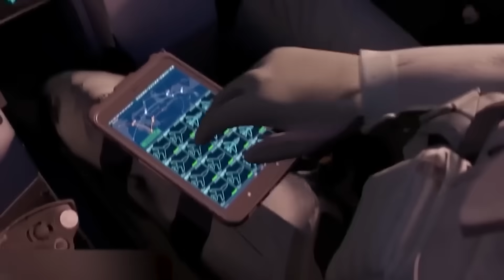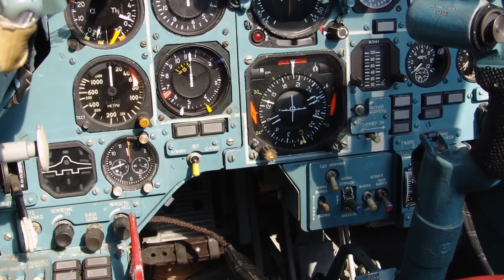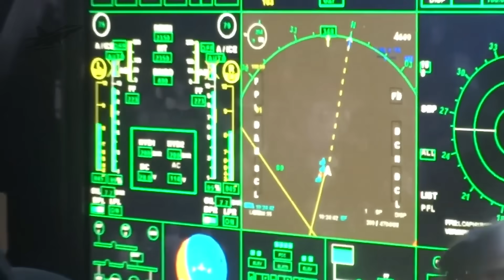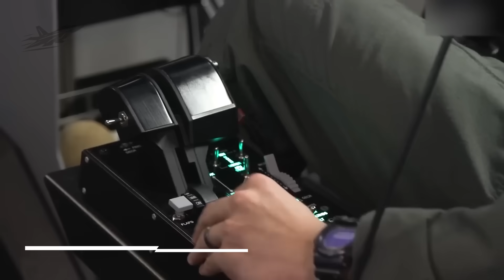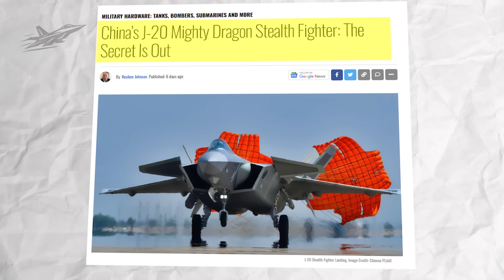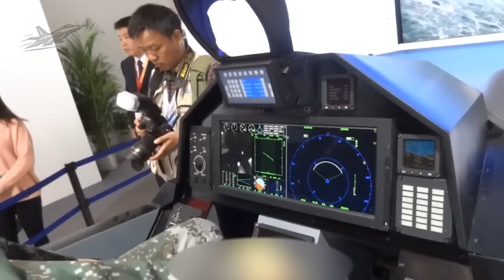China J-50 Official Power EXPOSED — It's Scarier Than We Thought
Step into the future of air combat as we uncover China’s mysterious next-generation stealth fighter — the rumored J-50. This video explores its advanced stealth design, tailless wing architecture, plasma coating technology, and AI-driven avionics, positioning it as a potential rival to America’s Next Generation Air Dominance (NGAD) program. With hypersonic missile capability and next-level drone integration, the J-50 could reshape the global balance of air power and challenge Western air superiority. We compare it against the J-20, J-35, F-35, NGAD, and Russian Su-57, analyzing how China’s aerospace industry is evolving toward true 6th-generation fighter capability. Whether you’re passionate about stealth aircraft, military aviation, or future air warfare, this video delivers a detailed look at the technology and strategy driving the next era of air dominance.

Credit:⁠​⁠ @netrunner_pl